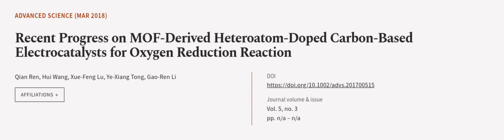Recent Progress on MOF‐Derived Heteroatom‐Doped Carbon‐Based Electrocatalysts for Oxy... | RTCL.TV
### Keywords ###

### Article Attribution ###
Title: Recent Progress on MOF‐Derived Heteroatom‐Doped Carbon‐Based Electrocatalysts for Oxygen Reduction Reaction
Authors: Qian Ren, Hui Wang, Xue‐Feng Lu, Ye‐Xiang Tong ,and Gao‐Ren Li
Publisher: Wiley
DOI: 10.1002/advs.201700515

### Video Timestamps ###
0:00:00 - Summary
0:00:57 - Title
0:01:02 - Outro
0:01:06 - End